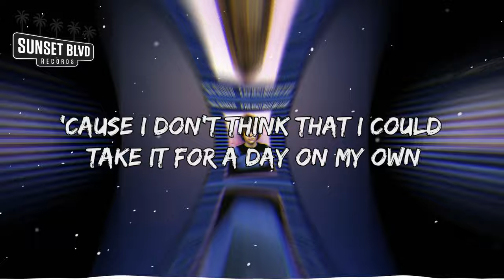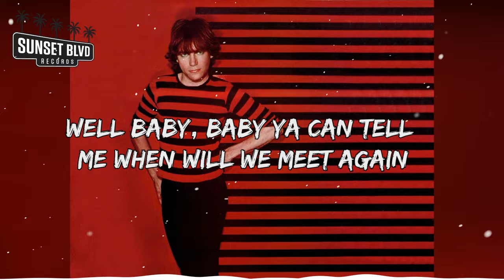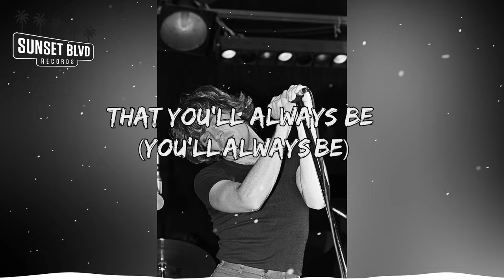Phil Seymour - Precious To Me (Lyric Video)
Music video by Phil Seymour performing Precious To Me (Lyric Video). Sunset Blvd Records